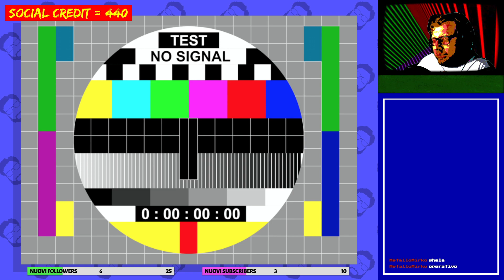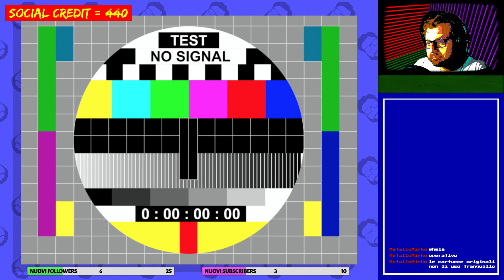Oh noes Daikatana